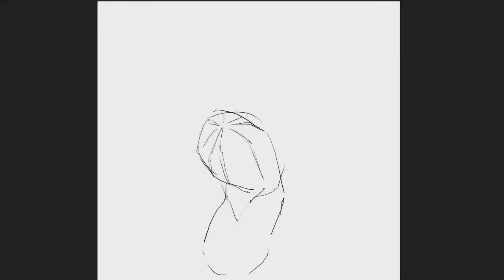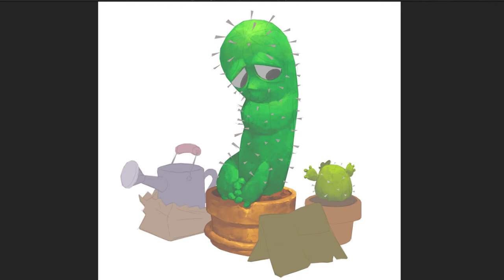FREE HUGS - Digital Painting Timelapse - Emilio Grasso